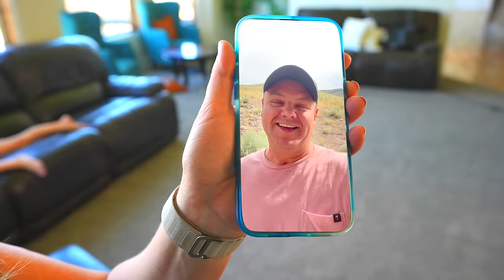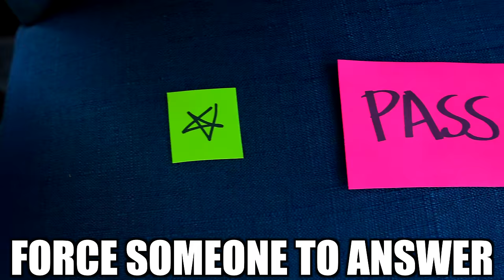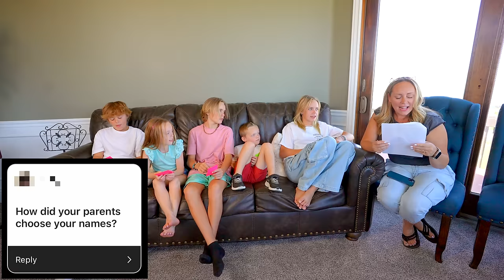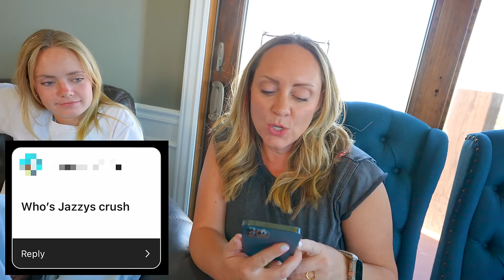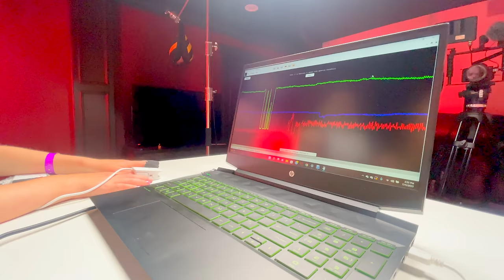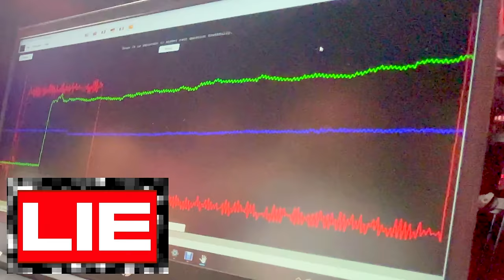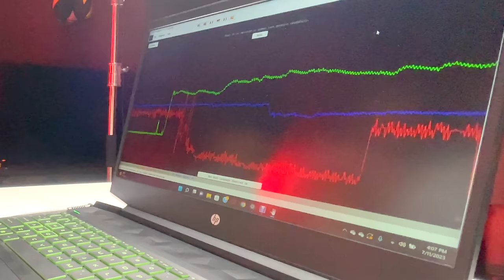10 SECRETS NO ONE KNOWS About Fun Squad Family!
Who Lies the Most? FAMILY SECRETS! 10 things NO ONE KNOWS About Fun Squad Family! We asked our fans on Instagram to give us their biggest questions, to expose all of our secrets! You won’t believe everything we reveal in this video!